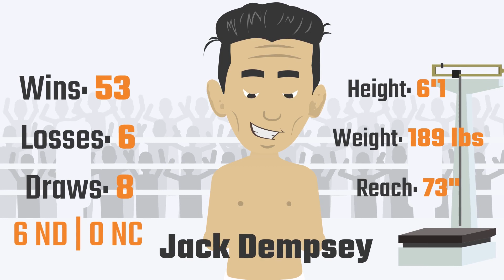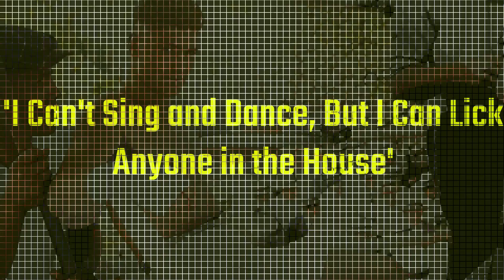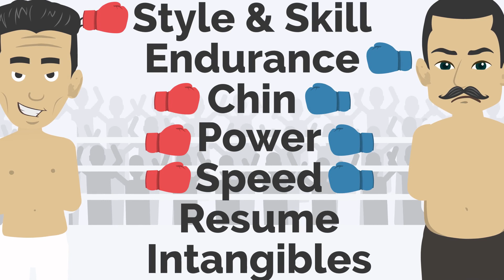Fight of the Century: John L. Sullivan vs Jack Dempsey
🎬 Playlists You Might Like L

Two of the biggest stars in the history of boxing are the Manassa Mauler Jack Dempsey and the Boston Strong Boy John L. Sullivan.  It was Sullivan who set the tone in the late 1800s, becoming the first recognized World Heavyweight Champion in boxing history and generating an estimated  $1M+ in earnings over the course of his career.  Dempsey would be partly responsible for boxing's first ever $1M and $2M gates in the 1920s.  Both were exciting, offensive fighters, but how would they match up, prime for prime?

HD Dempsey vs Tunney video by Smooth Legends

86Boxing creates animated videos primarily centered on history, historic boxing figures, and unique boxing moments throughout the sport's history.  Additionally, we provide detailed significant fight history through animation for modern boxing competitors at both the prospect and contender stage.   Through a mix of Vyond animation, artificial intelligence-based software, and research-based storytelling, we can bring historic fighters to life, many of whom have no or limited photographs or videos.